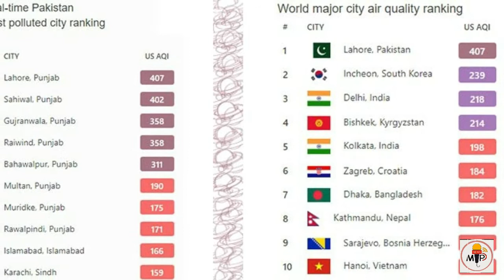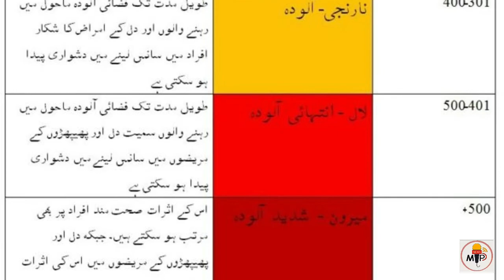Lahore the city of gardens, became the no one most polluted city in the world | MP News